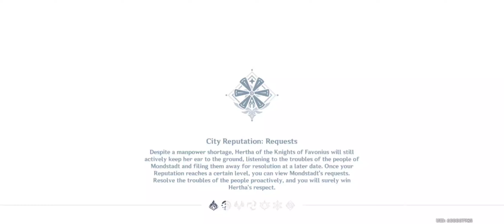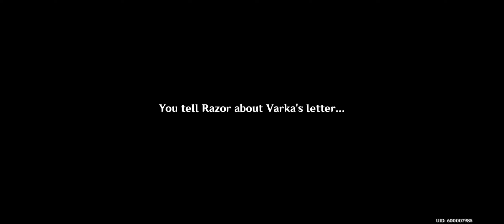Of Ballads and Brews [Part 1]